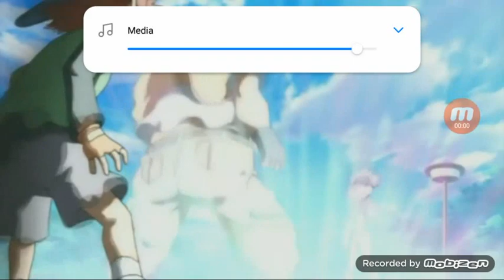Bakugan Japanese 1 Reversed